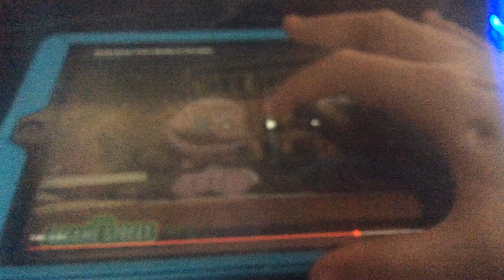Barbie Yells At Maddy Said, We Don’t Have Cookies!